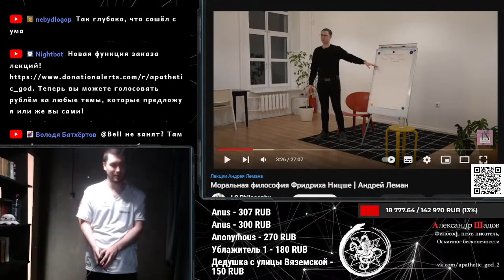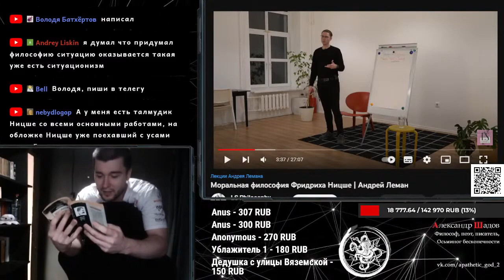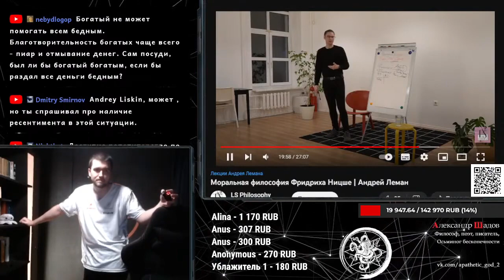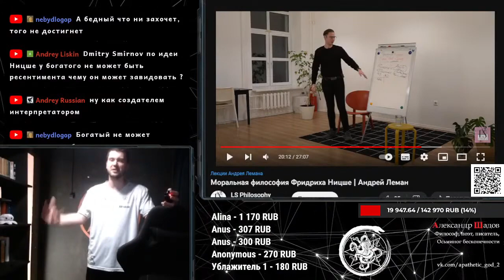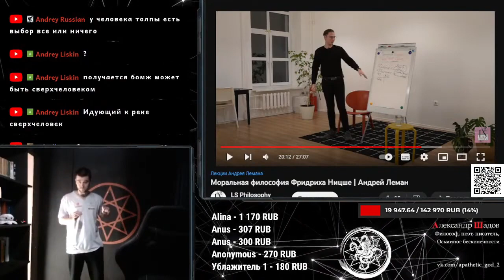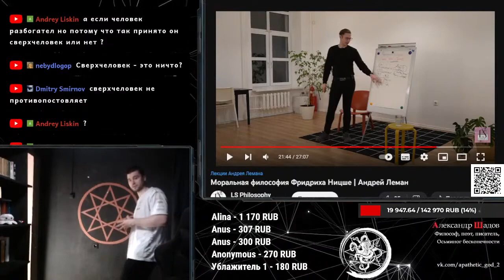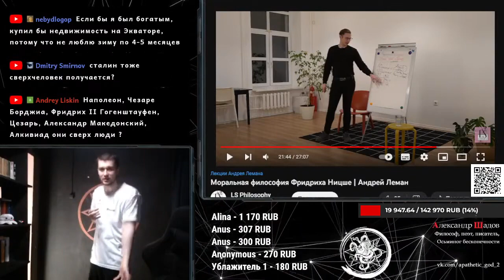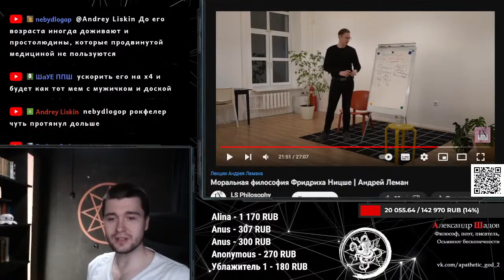Моральная философия Ницше // LS Philosophy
Таймкоды:
0:00 Неоднозначность Ницше/ "Метафоры" Ницше
5:02 О буквальном восприятии Леманом некоторых вещей
6:01 Проблема термина ресентимент
6:53 Созидание ценностей как главная характеристика господина
12:16 Переворачивание ценностей
13:21 Сильный человек
18:50 Творчество как центральная тема Ницшеанской философии